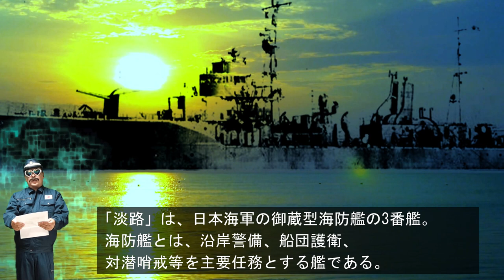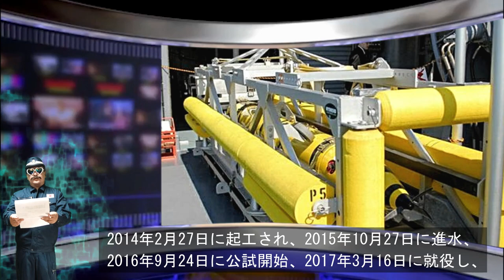御蔵型海防艦「淡路」・・・敵潜水艦の魚雷に身を挺す！輸送船団の盾となった凄まじい最期！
●淡路 (海防艦)
淡路（あわじ/あはぢ）は、日本海軍の海防艦。 御蔵型海防艦の3番艦。
1944年（昭和19年）1月25日に竣工し、2月15日附で第一海上護衛隊に編入される。
ヒ65船団を護衛中の1944年（昭和19年）6月2日、台湾沖合で米潜水艦の雷撃によって撃沈された。
船団に向けて放たれた魚雷から船団を守るための身を挺した行動とされている。

[関連動画]
◆海防艦「志賀」・・・戦闘艦艇から「海洋公民館こじま」となり子供達の笑顔を乗せた艦
◆「丙型海防艦221号」・・・釜石艦砲射撃に現れた米大艦隊14隻に単艦で迎え撃ち奮戦！
◆海防艦「福江」・・・新しい時代の産声！復員輸送中に赤ちゃん2人が産まれた艦
◆海防艦「稲木」・・・「八戸の盾」単艦で50機のグラマンに立ち向かい、3時間に渡り勇戦敢闘！
◆「海防艦30号」・・・由良町を守るため、単艦で延べ80数機の攻撃目標となり孤軍奮闘！